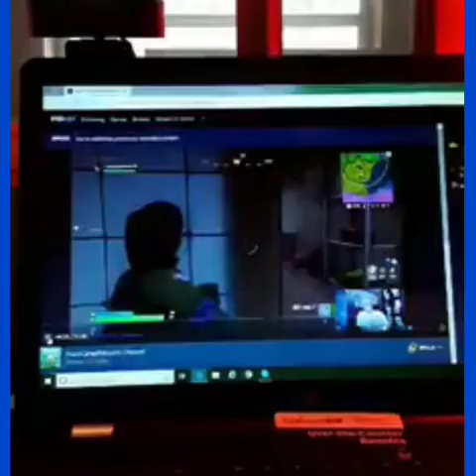🧢 GAME # 37 FORTNITE DanoCampNshoot on MIXER.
Game # 37 Fornite DanoCampNshoot on MIXER .